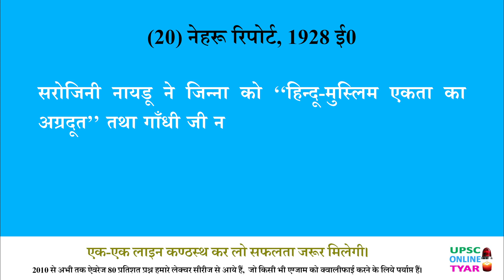Nehru Report 1928 | नेहरु रिपोर्ट, 1928 ई० | Indian Freedom Movement | Modern History of India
नेहरू रिपोर्ट, 1928 ई0:-
 कांग्रेस द्वारा साइमन कमीशन का बहिष्कार करने पर भारत सचिव लार्ड बर्केन हेड ने 24 नवम्बर, 1927 ई0 को भारतीयों के सामने यह चुनौती रखी कि वे ऐसे संविधान का निर्माण कर ब्रिटिश संसद के समक्ष पेश करें, जिसे सभी दलों तथा भारत की आम जनता का समर्थन व सहमति प्राप्त हो।
 कांग्रेस ने इस चुनौती को स्वीकार करते हुए, 28 फरवरी, 1928 ई0 को दिल्ली में सर्वदलीय सम्मेलन बुलाया, जिसमें 29 संस्थाओं ने भाग लिया। कुछ मौलिक बातों को निश्चित करने के बाद, इसकी बैठक स्थगित हो गई और 10 मई, 1928 ई0 को डाॅ. अंसारी की अध्यक्षता में बम्बई में इसकी दुबारा बैठक हुई, जहां पर भारत के संविधान का प्रारूप तैयार करने के लिए 9 व्यक्तियों की एक कमेटी नियुक्त की गई, जिसके अध्यक्ष पं. मोती लाल नेहरू थे। नेहरू जी के अतिरिक्त अन्य सदस्यों में अली इमाम, शुएब कुरेशी, एम. एस. अणे, एम. आर. जयकर, मंगल सिंह, तेज बहादुर सप्रू, एन. एम. जोशी, जी. पी. प्रधान तथा सुभाष चन्द्र बोस सम्मिलित थे।